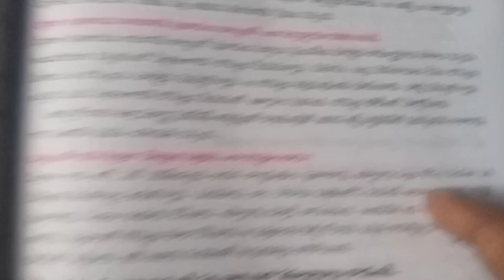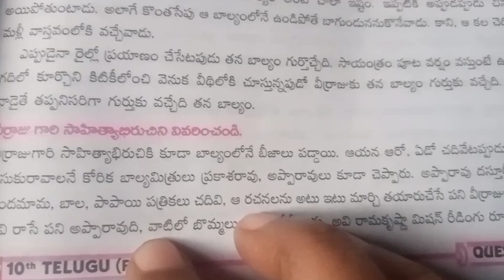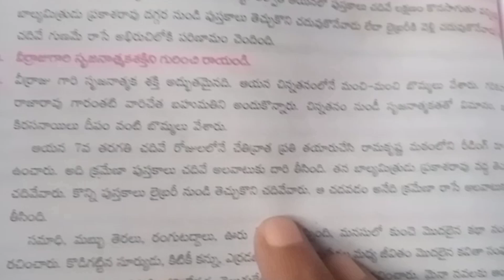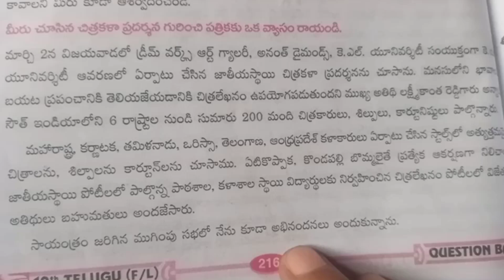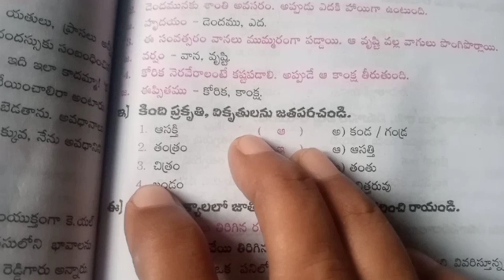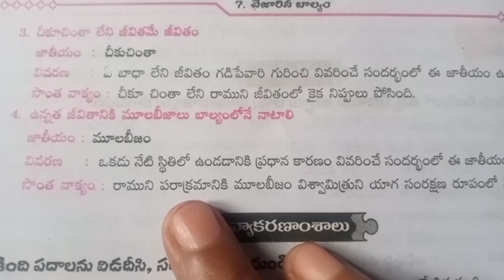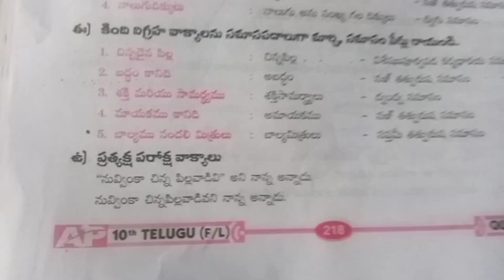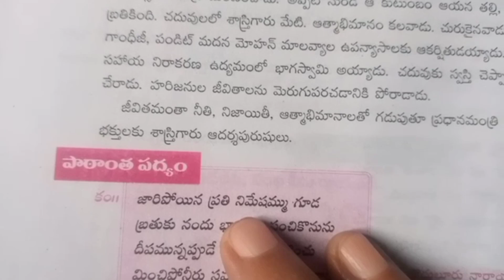kavithaandhraammayi //10th class Telugu 7th lesson che jaarina baalyam //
YouTube creator By providing this channel usefull for all in one Who want to learn subject in the period of human life.In this modern period of life members use graphics and animations.But we hope it make reality and natural to learn for development.

        మనమందరం ఆనందంగా సంతోషంగా  ఎప్పుడూ నవ్వుతూ అందర్నీ నవ్విస్తూ ఉండాలని కోరుకుంటూ
                                                                  ఇట్లు
                                                                మీ కవిత

antha mana mamchike
నలుగురికి షేర్ చేయండి
YouTube creator By providing this channel usefull for all in one Who want to learn subject in the period of human life.In this modern period of life members use graphics and animations.But we hope it make reality and natural to learn for development.@kavithachannel1233
కష్టం వచ్చిందని బాధపడకూడదు ఏడవకూడదు ధైర్యంగా ఉండాలి.